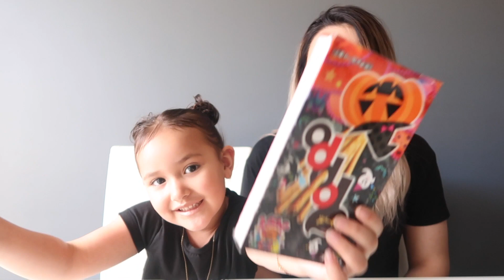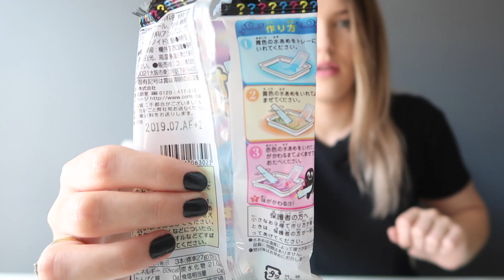AUSTRALIANS TRY JAPANESE CANDY!!! 2018 (FIRST YOUTUBE VIDEO)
Woohoo! Theres a first time for everything, Lala and I just tried JAPANESE CANDY and UPLOADED OUR FIRST YOUTUBE VIDEO!